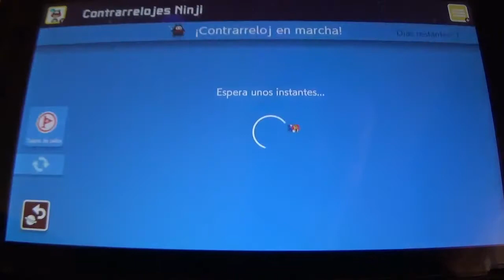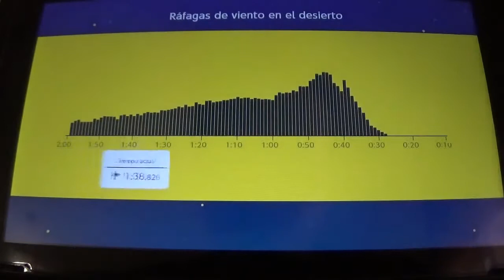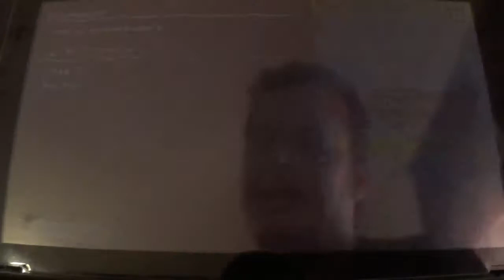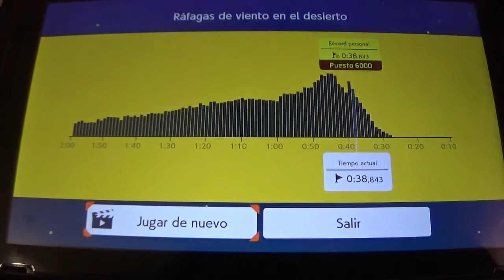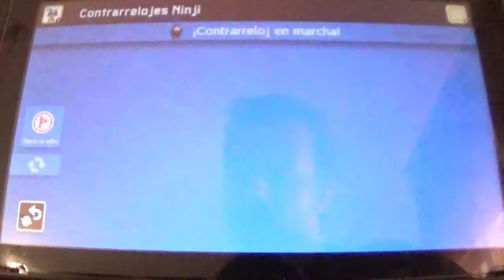Super Mario Maker 2 Contrarreloj Ninji #11 Gameplay de adrianstiles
El otro dia, mientras estaba de vacaciones en Chiclana de la Frontera, me encontré que había una nueva Contrarreloj Ninji. Tras volver, hago un gameplay en el que creí que todo iría mal, pero al contrario, conseguí la victoria con menos de 39 segundos, más de lo que esperaba, que eran 42 segundos.